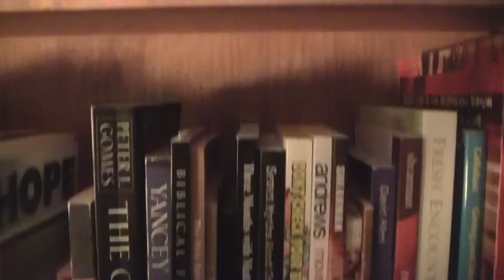Dark Poem by a Tortured Soul - What Miserable Love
David's poem about the love that is ruining his life.